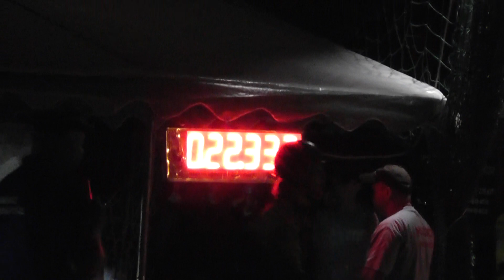Vyšní Lhoty ženy v Malenovicích 18 8 2012